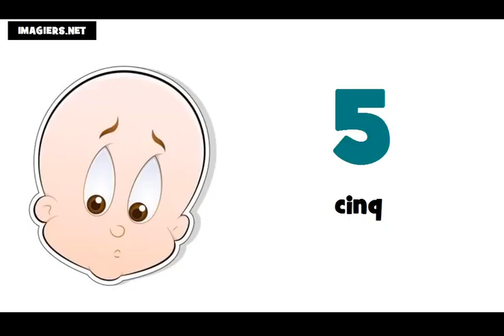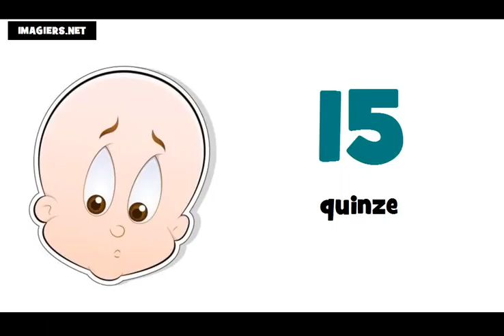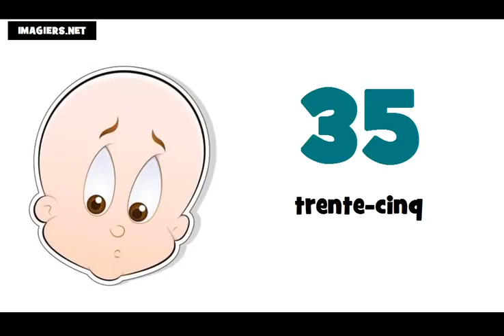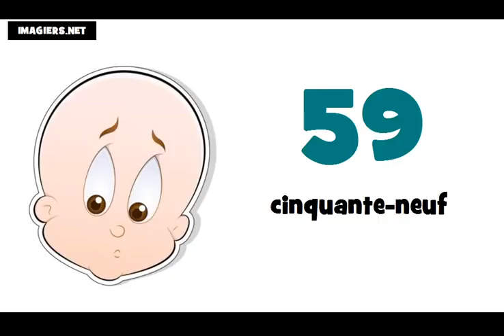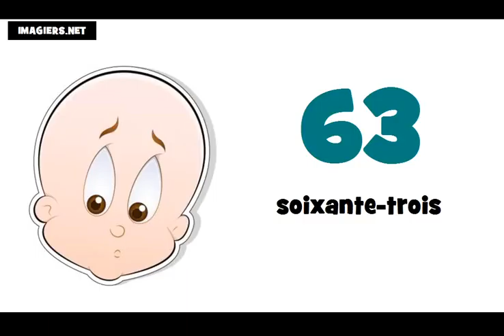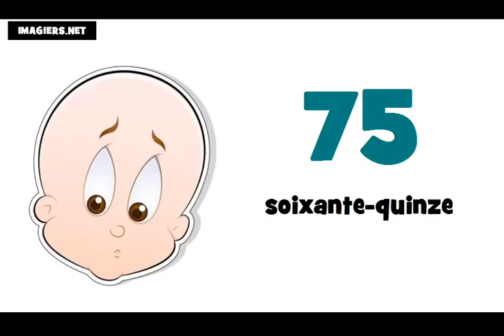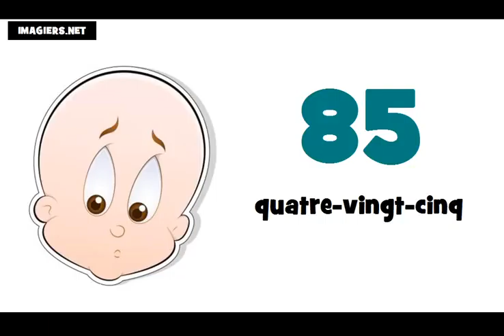Học tiếng Pháp # Các con số từ 0 đến 100